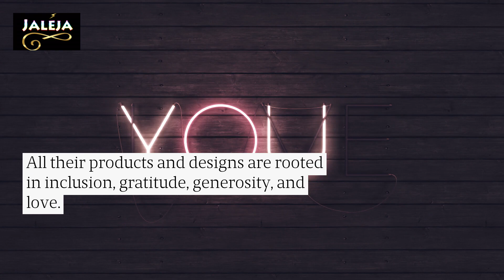Personalized Basketball Water Bottles Let Your Kid Celebrate The Importance Of Team Spirit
If your child is on a basketball team, you can help them represent with a personalized water bottle from original fashion brand Jaleja Products! (It doesn't get any cooler.)